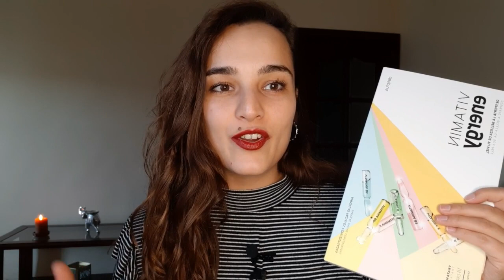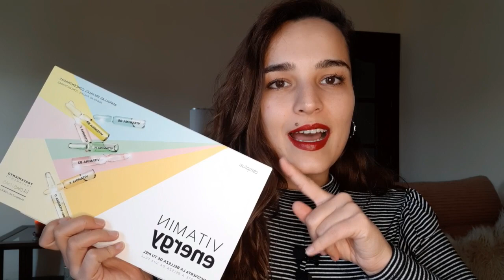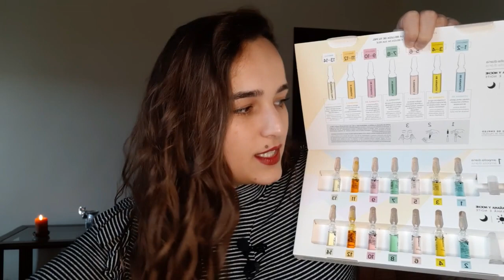🔥¡¡NOVEDADES!!💣 | COLECCIÓN ELIXIR DE OTOÑO + ENERGY VIMATIN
¡Hoy os traigo un vídeo de la colección de otoño de mercadona elixird'automne elixir de otoño ! Además, os enseño otra novedad que creo que ha pasado desapercibida en la perfumería y el calendario de adviento de chocolatinas!
¡Espero que os guste y si es así... haré más!

*Vídeo creado y editado por mí*